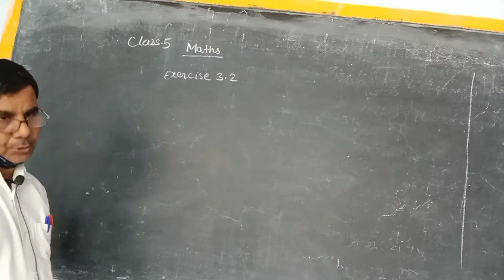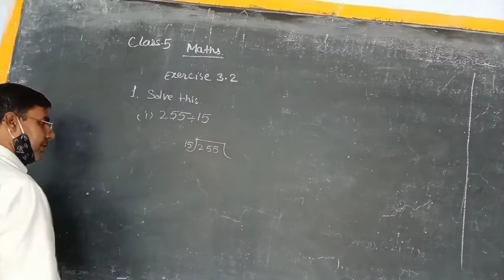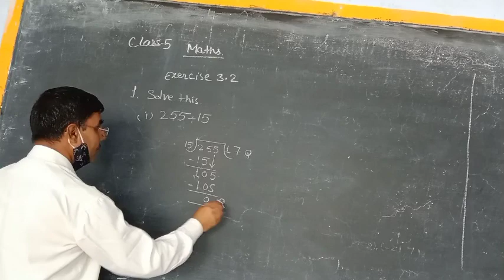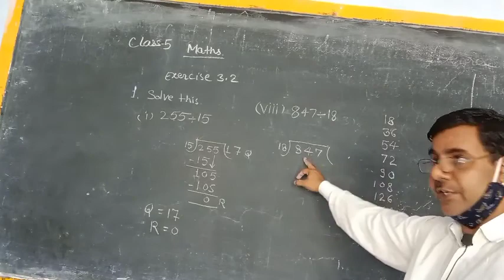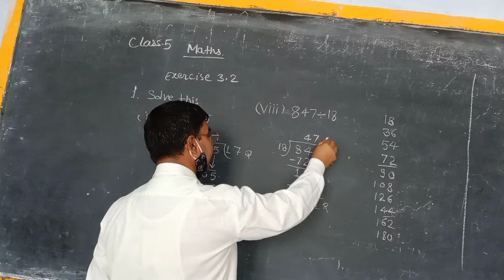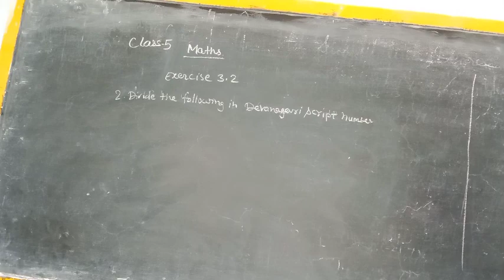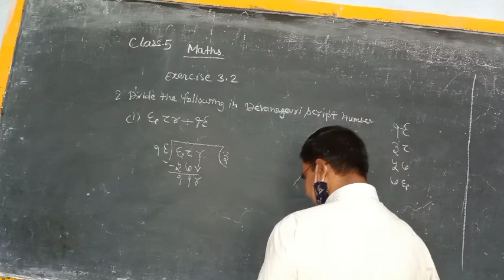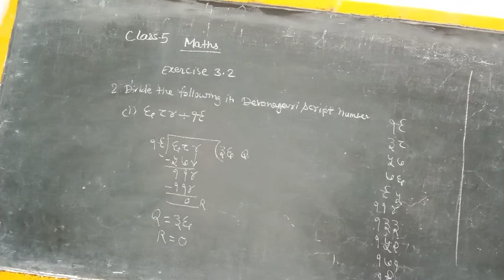Maths Class 5 Chapter 3